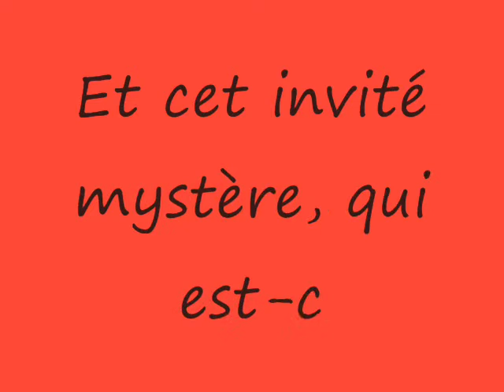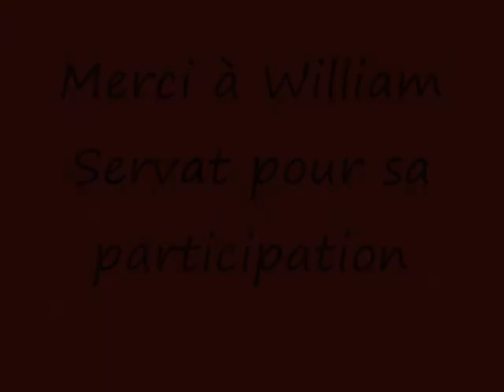Interview décalée de William SERVAT par 3 étudiantes de l'IDRAC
Défi Programme Bachelor IDRAC : interview décalée d'une personnalité.